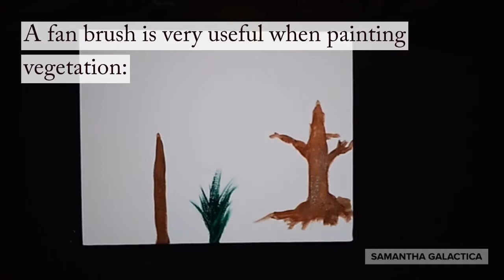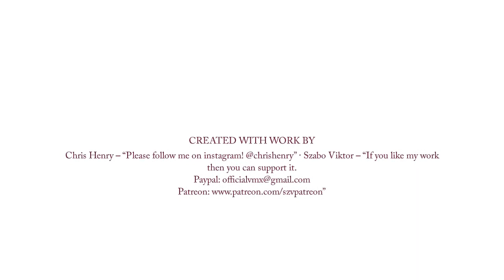The Best Ways To Use A Fan Brush in Acrylic Painting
Hey artists, this week I'm going to share with you some of my favorite ways to use a fan brush in acrylic painting.

A fan brush has lots of great uses in acrylic painting.  The famous PBS painter and art educator Bob Ross used to use a fan brush to create his 'happy little trees'

A fan brush can be very useful to create quick vegetation in your videos.  Watch my method and create your own patches of grass, pine tree, or bushy tall maple tree in a minute or less!

Receive Your Acrylic Painting Essential Supply List and Paint Brush Guide by Joining Our E-Mail List